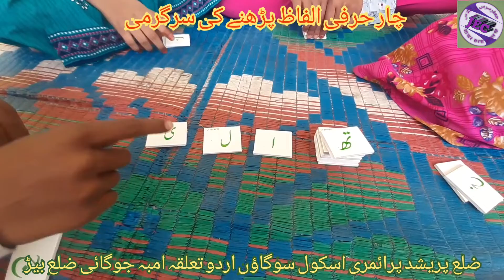Char Hurfi Alfaz Padhne ki Sargarmi